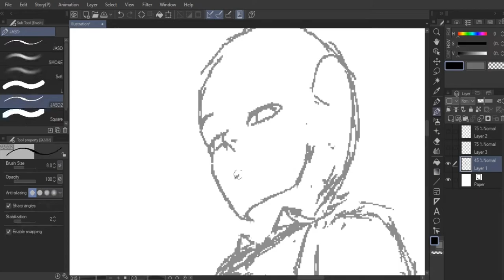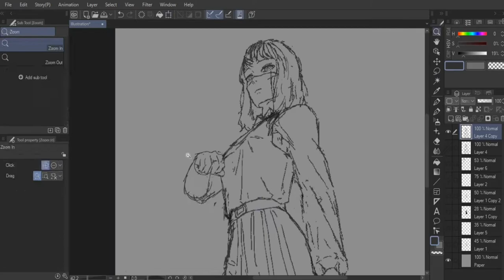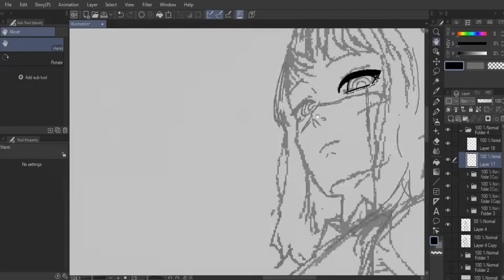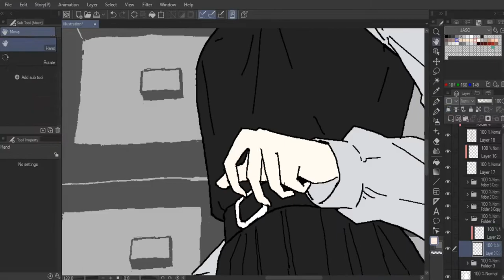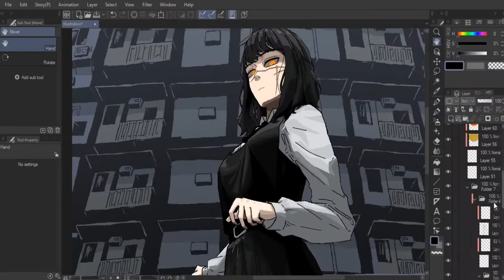Asa Mitaka - Chainsaw Man • SpeedPaint [CLIP STUDIO PAINT]